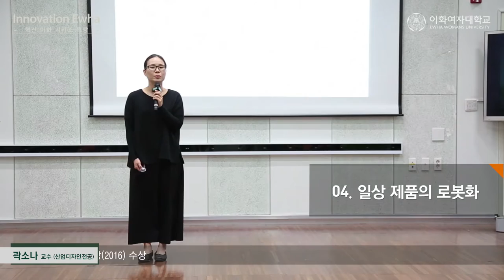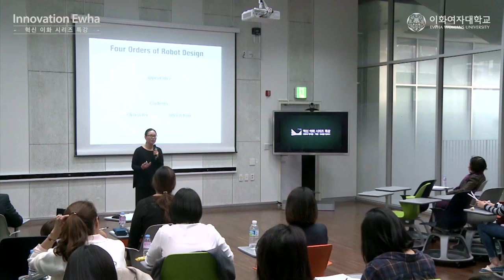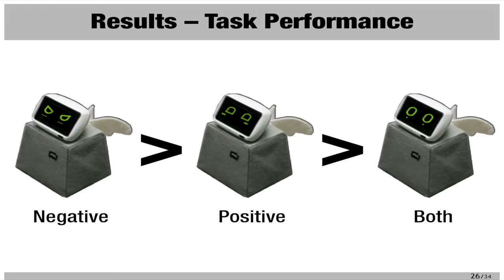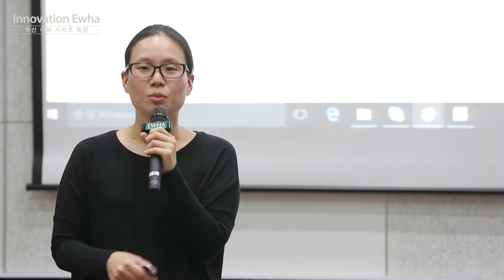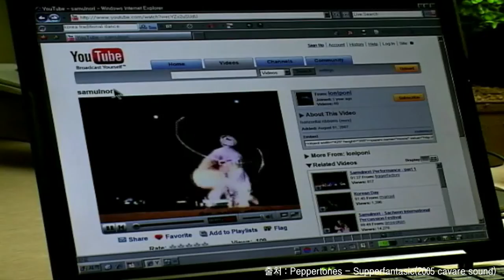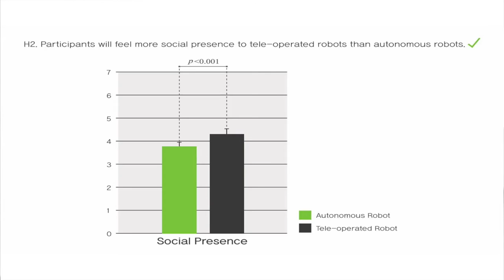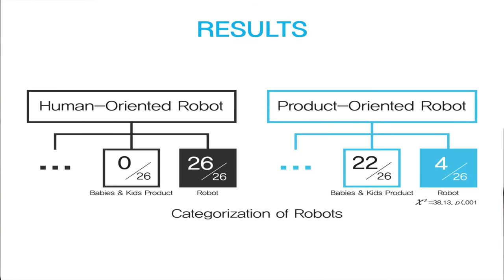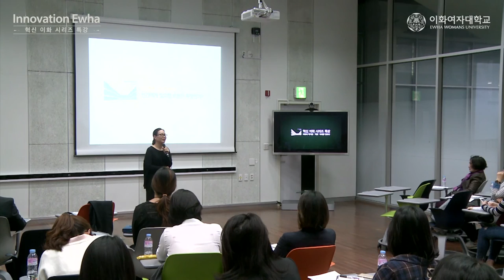[혁신 이화 시리즈 특강] ‘Utopia, Youtopia’ 제5차 강의, 곽소나 교수의 ‘인간에게 필요한 로봇은 무엇인가?’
본교 최고의 연사진과 함께하는 ‘혁신 이화 시리즈 특강’의 제5차 강의가  개최됐다. 이번 특강에는 산업디자인전공 곽소나 교수가 ‘인간에게 필요한 로봇은 무엇인가?’를 주제로 로봇과 인공지능으로 대표되는 4차 산업혁명 시대에 인간이 필요로 하는 로봇의 모습에 대해 탐색하고, 그 안에서 유토피아를 찾는 시간을 가졌다.

로봇 기술의 발달로 그 형태와 기능이 점차 인간화 되어가고 있는 현상에 대해 곽 교수는 “미래의 로봇은 ‘얼마나 사람의 모습을 따라할 수 있는가’에 대한 것보다 ‘얼마나 인간의 역할을 대체할 수 있는가’의 문제가 중요하다”고 보았다. 즉, 로봇이 사람을 닮아가는 ‘인간형 로봇’보다는 기계로서의 역할에 충실한 ‘제품형 로봇’이 되어야한다고 지적했다.

또한 곽소나 교수는 ‘제품형 로봇’으로 아이들에게 한글을 가르쳐주는 ‘한글봇’, 종이접기를 기반으로 하는 로봇키트인 ‘종이봇’ 등을 대표적인 예로 들며, “로봇은 로봇답게 그 역할을 수행하는 것이 중요하다”고 말했다. ‘제품형 로봇’과 같이 로봇의 기능에 충실할 때에 그것이 시장에 나와 상용화되는 시기도 빨라져 인간 생활에 더 큰 도움이 되고, 진정한 유토피아로 나아갈 수 있는 방법이라고 보았다.

KAIST 산업디자인학과에서 학·석·박사학위를 받은 곽소나 교수는 지능형 제품디자인, 로보틱 사물 인터넷 디자인, 인간-로봇 상호작용 디자인 등 로봇 디자인 분야를 연구해왔다. ‘IEEE(Institute of Electrical and Electronics Engineers) 로만 국제학술대회 로봇디자인대회’ 대상(2006) 및 은상(2007) 등 국제로봇디자인대회에서 수상한 바 있으며, ‘2013 ACM/IEEE 국제 인간-로봇 상호작용 국제학술대회’와 ‘2016 IEEE 로만 국제학술대회’에서 최우수 포스터 논문상을 수상했다. 2013년부터 인간-로봇 상호작용과 관련한 다양한 국제학술대회의 조직 위원 및 프로그램 위원으로 활동하고 있다.